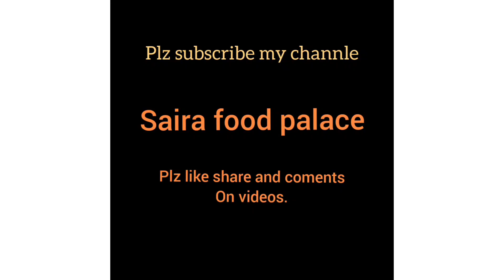12 Rabia UL awal special dessert.Gajar ki kheer easy recepy by Saira food palace.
welcome to Saira food palace .hope u all doing well
12 Rabi ul awal special dessert.gajar ki kheer easy recepy by Saira food palace.carrot desert how to make gajrella.